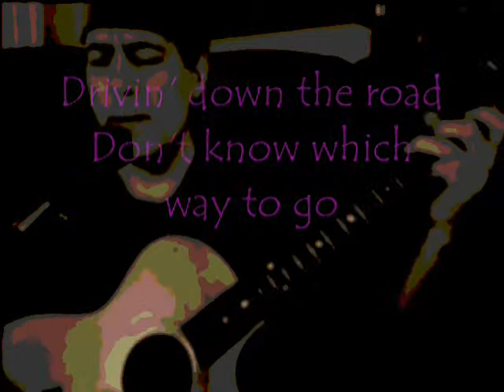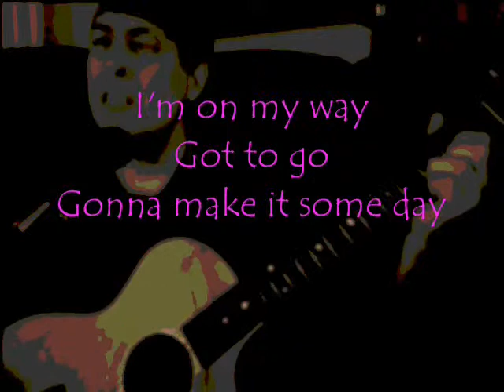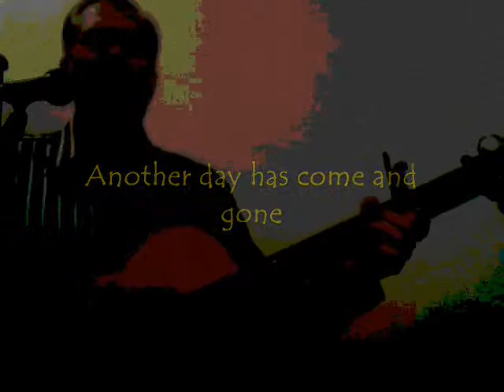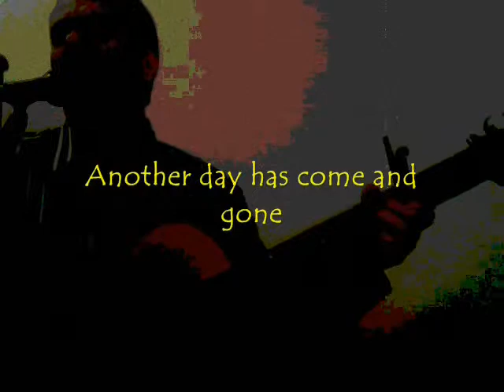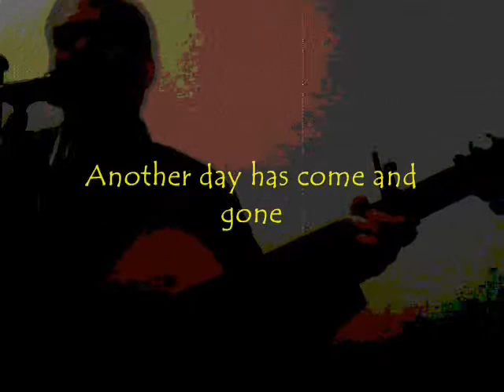Selected Acoustic Sessions by JOHnNY GRAY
JOHnNY GRAY